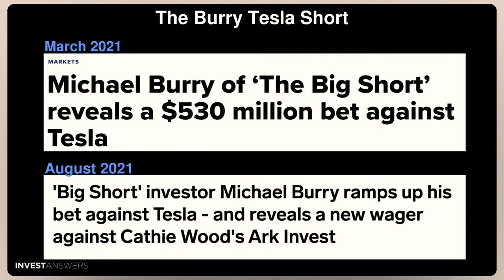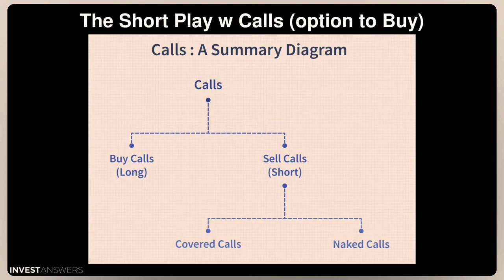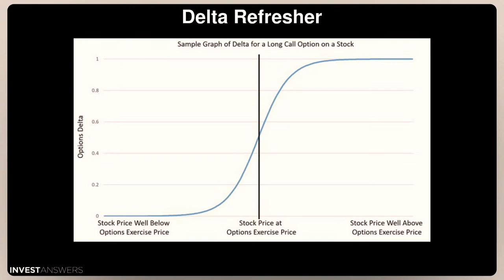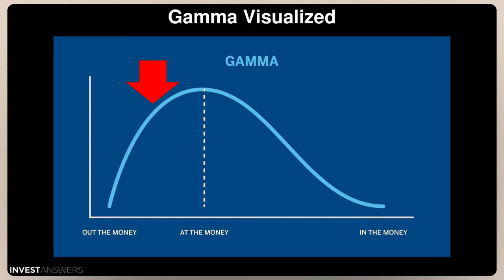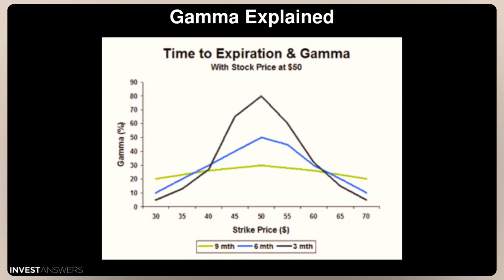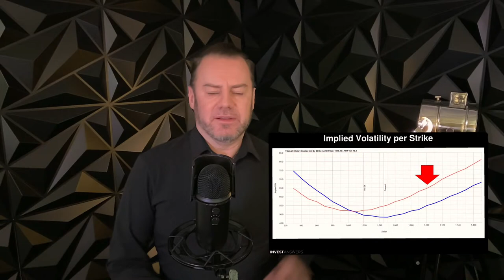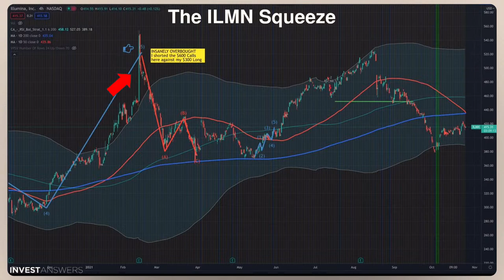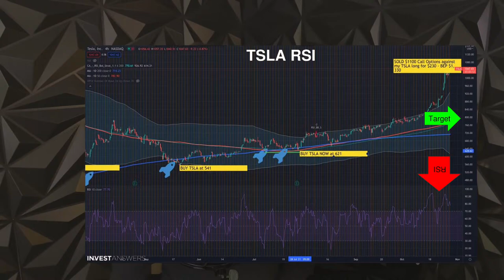Tesla Gamma Squeeze Explained + How to Trade $TSLA right now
$TSLA

0:00 Disclaimer - this is Edutainment and not Financial Advice - The opinions expressed in the video are for general informational purposes only and are not intended to provide specific advice or recommendations for any individual or on any specific security or investment product. It is only intended to provide education about the financial industry.
Quick intro as so many of you were asking for this yesterday - what went down!!!

0:30 What Caused the TESLA Move?
Killer earnings, a lower PE and PEG ratio that I was forecasting for months and a $1200 price call on TSLA from Morgan Stanley and Hertz ordering  100,000 cars from Tesla

1:42 The Burry Tesla Short
 March 2021
 August 2021

2:20 The Short Play w Calls (option to Buy)
Other ways to short are CC and Naked Calls. I do both.

2:46 Greeks Refresher
Rate of change of Delta relative to change of price of underlying security - Gamma

3:21 Delta Refresher

4:12 Gamma is Simply the 2nd Derivative of Delta

4:48 Gamma Visualized

5:45 Gamma Explained

6:40 Implied Volatility per Strike

7:41 The TSLA Gamma Squeeze on a Chart

8:21 The ILMN Gamma Squeeze on a Chart

9:00 TSLA RSI

09:40 Conclusion
Knowing Gamme and trading it can be very lucrative. Craving more?